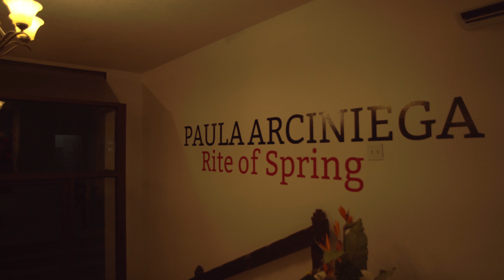Paula Arciniega - "Rite of Spring" - 🎨 ART SHOW (4K)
Directed + Shot + Edited BY:

       PLANET MIND